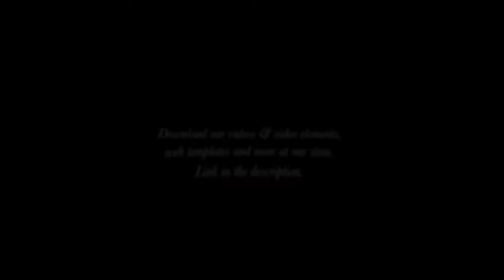Golden Autumn 🍂 — Cozy Park Bench Ambience — 🍁 Bird & Nature Sounds & ASMR 🌾